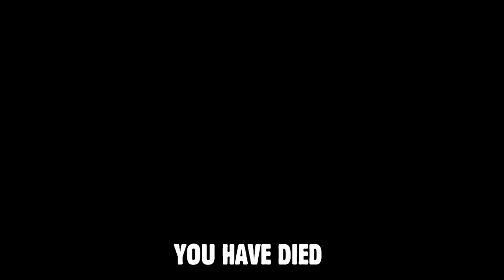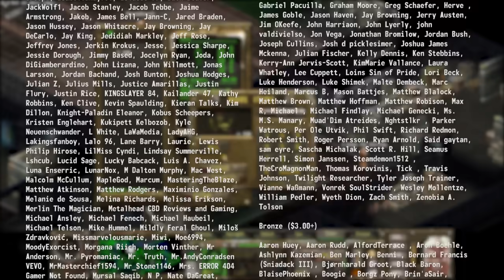The Story of Fallout Tactics Part 3 - Rock Falls